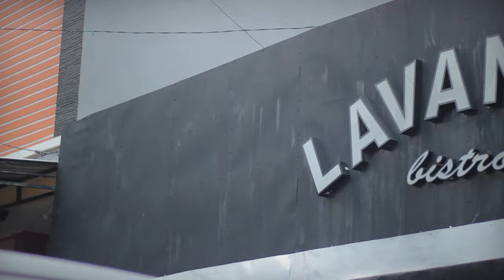RECCE #1 behind the scene (CINTA SAMADENGAN CINDOLO NA TAPE MOVIE)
di dalam video RECCE 1, Seluruh Crew CINTA SAMADENGAN CINDOLO NA TAPE MENGADAKAN Ceklokasi untuk di jadikan tempat produksi film ini yang di sutradarai oleh ANDI BURHAMZAH.